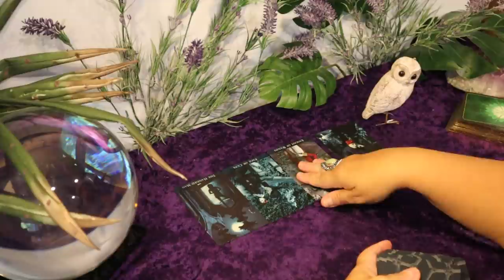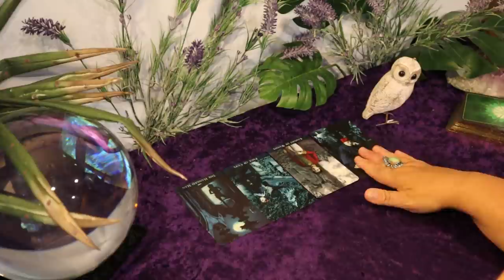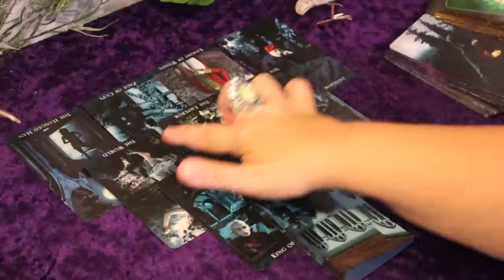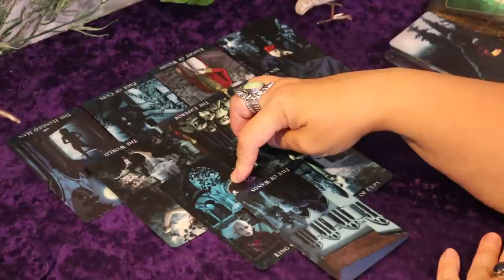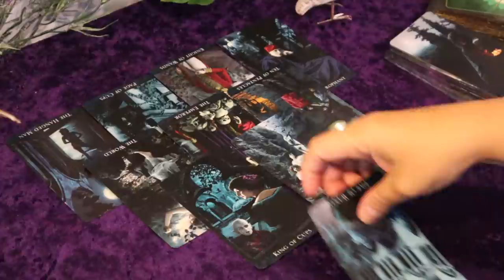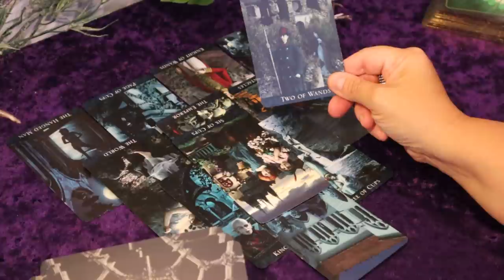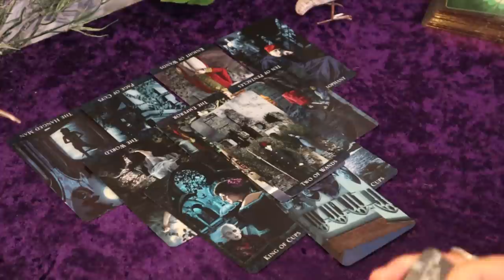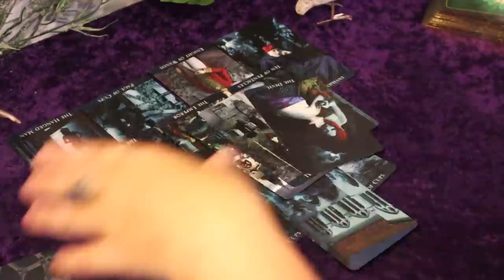An Apology or a Fall From Power...Solstice | Cancer Solar Eclipse Tarot Reading #2...